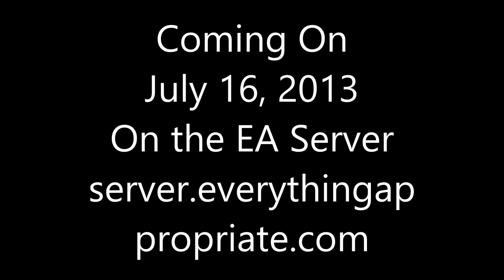Web-Athon Trailer (Short).mp4